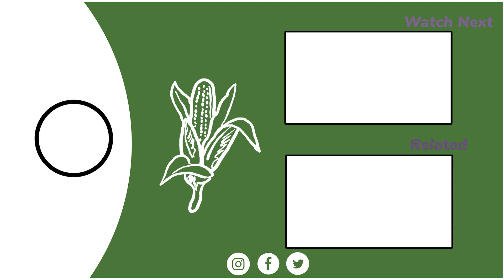Grow Green Barbados - Episode 3 – The Truth About Organic Farming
It’s that time to GROW GREEN again! Feel the satisfaction of growing your own food organically. Grow Green Barbados is a hands-on gardening programme.

It is a joint project of the GEF Small Grant Programme (SGP) implemented by the UNDP, the Barbados Government Information Service, the National Conservation Commission, the Ministry of Agriculture, Food and Nutritional Security and the Food and Agriculture Organization.

Hosted by Agronomist and Sustainable Development Specialist Dr. David Bynoe, the five-part video series focuses on organic home gardening.
Learn first-hand how to grow and cook food in a limited but environmentally friendly space.

In this third episode, The Truth About Organic Gardening:
00:00 - Introduction
01:06 - Dr. Bynoe explains the benefits of organic farming.
15:32 – In this episode, Chef Adrian Cumberbatch goes vegetarian. He cooks sautéed Organic Vegetables and makes you eager to eat your vegetables. Here are the ingredients:
Green Bananas
Garlic
Carrots
Tomatoes
Corn
Onion
Fresh Herbs (Parsley, Chives)
Oil
23:26 – This week’s Grow Green Champions is a father and son team, John and Justin Hunte. To see the full Grow Green Champion episode, go to

Check out more great recipes and cooking advice from Chef Adrian

Now it’s time for you to action all of these tips so we can GROW GREEN BARBADOS!

Share in the comments any of your own GROW GREEN tips.

Grow Green Barbados Team:✨
Host - Dr. David Bynoe
Videographer/Editor - Mikul Elcock
Script - Dr. David Bynoe & Esther Jones
Producers - Aisha Reid & Esther Jones
Executive Producers - Kathyann Husbands & David Bynoe